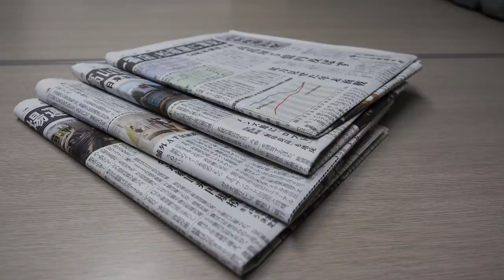LA PERICOLOSA DONNA DI WAKAYAMA